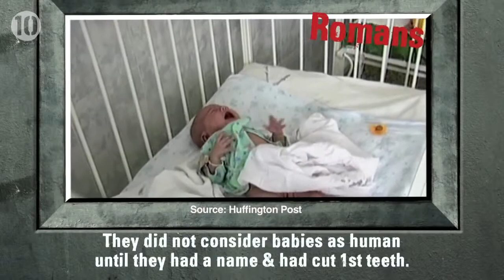10 Worst Parents In History